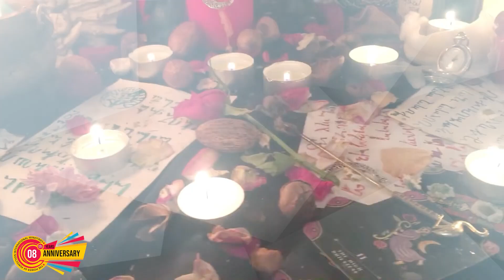HAKIKA HII SIO YA KUKOSA!!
Ni neema ya pekee ambayo haijawahi kutokea kwenye madhabahu ya The Power of Perfection International Ministries.

Ni ibada maalum iliyobeba neema ya kuhamishwa kutoka kwenye mikono ya adui, na kuwekwa kwenye Ufalme wa Mwana na Pendo lake.

Bwana amekusudia kuwainua viwango vingine wale wote wanaoliamini jina lake na kumwishia yeye.

Ni katika Madhabahu ya The Power of Perfection International Ministries, Kwa Morombo - Arusha.